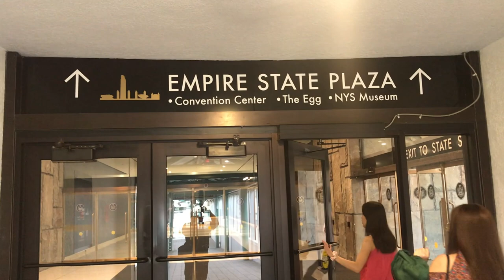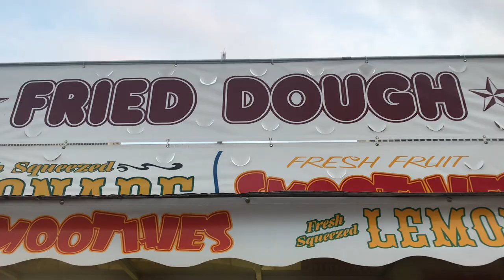Fireworks display fourth of July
From 1776 to the present day, July 4th has been celebrated as the birth of American independence, with festivities ranging from fireworks, parades and concerts to more casual family gatherings and barbecues.